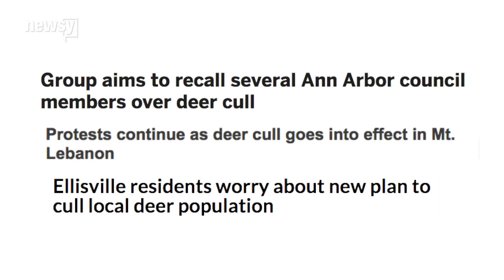The Deer Population Is Out Of Control, So Communities Are Culling - Newsy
The U.S. deer population is about 60 times greater than it was in the '90s, and some communities worry those numbers could cause more car accidents.

Sources:
The Ann Arbor News